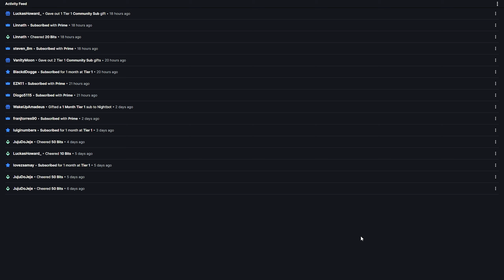PRO CARREA CON ANDROXUS EN RANKED! | Paladins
Juego en Ranked con Andro 23 Kills!

Andro Gameplay + Baraja